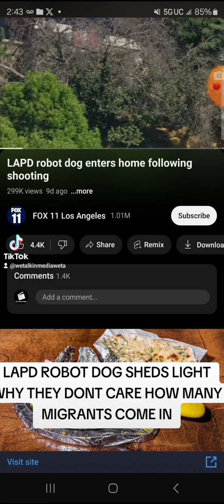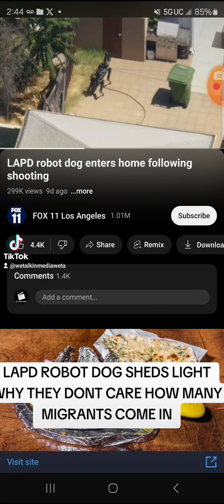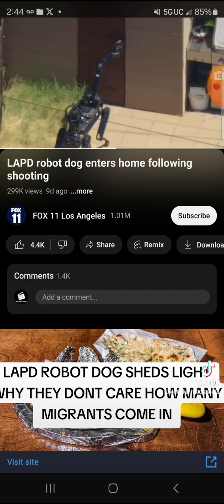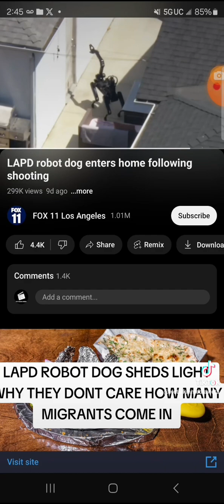COULD ROBOT DOGS BE THE REASON FOR THE OPEN BORDER